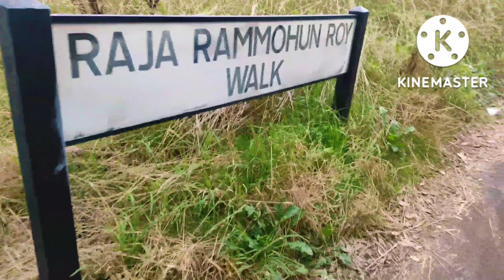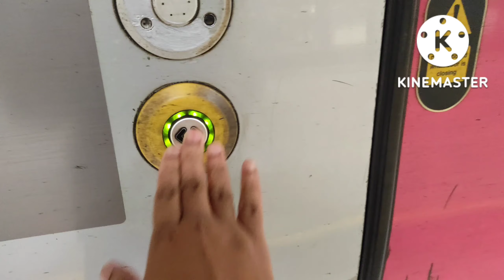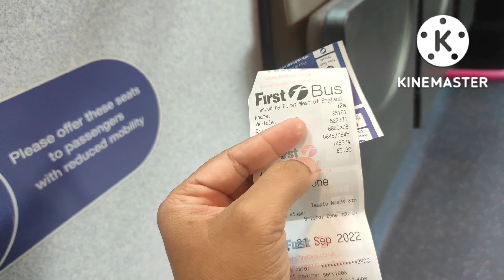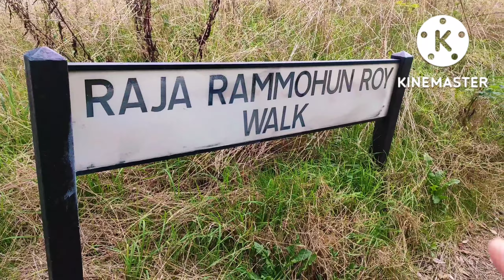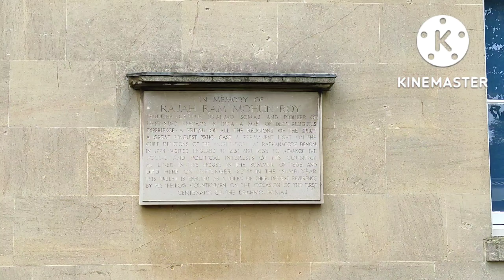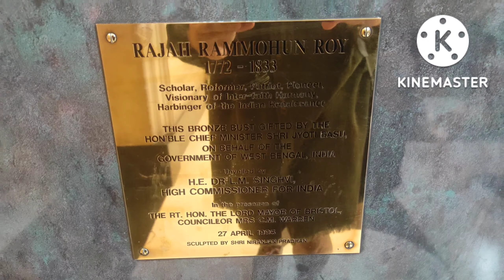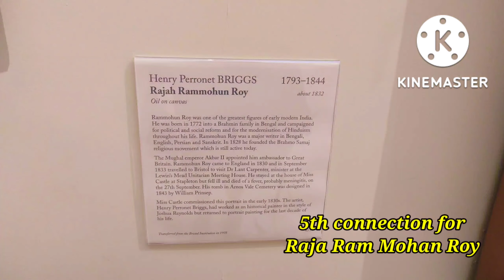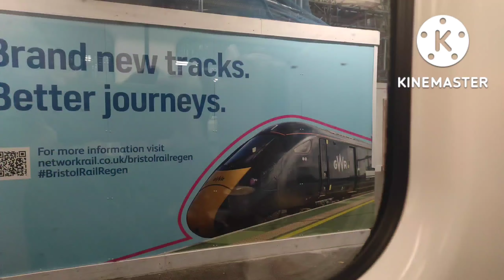ইংল্যান্ডে Raja Ram mohan Roy l Raja connections in Bristol UK l